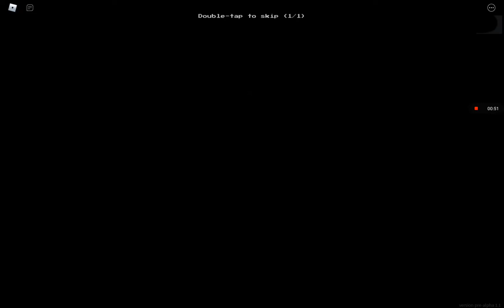testing my new recorder